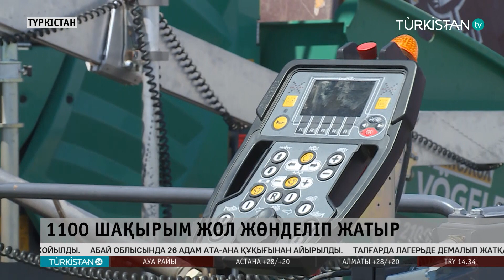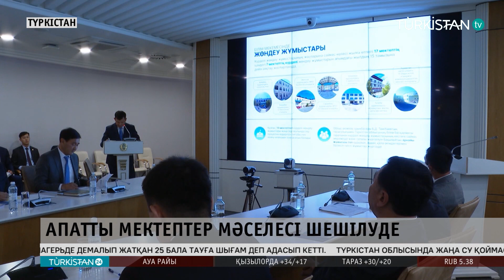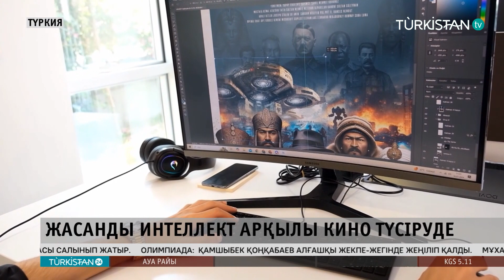Turkistan 24 түскі жаңалықтар топтамасы | 30.07.2024